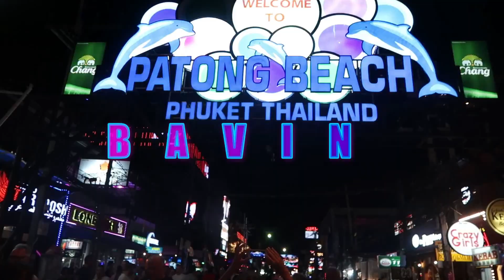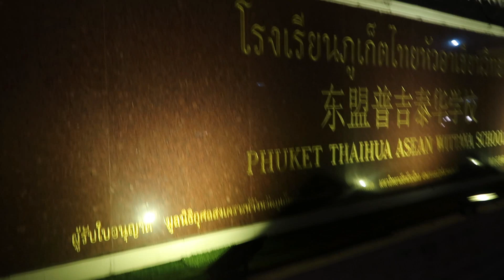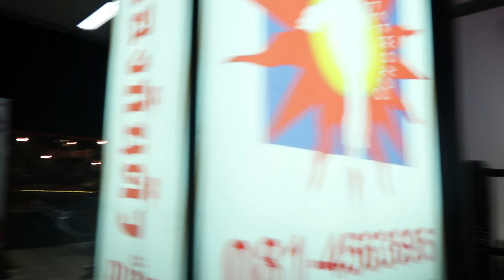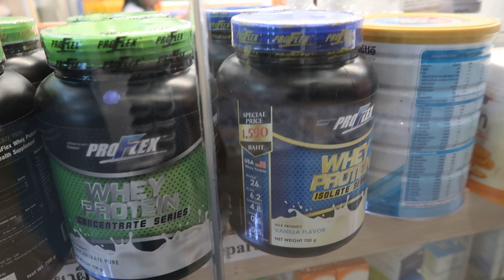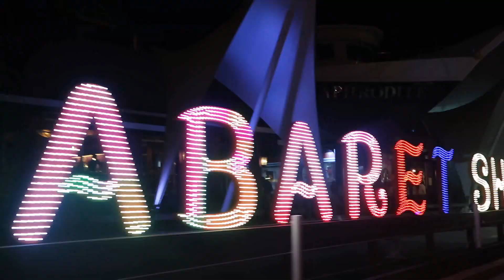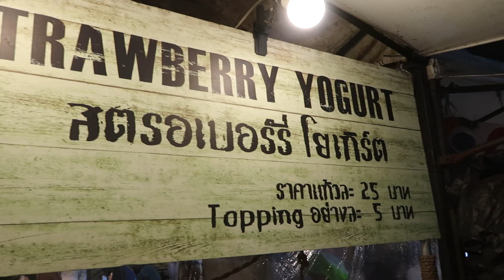Phuket Nightmarket, எங்கு ஷாப்பிங் செய்யலாம் , தாய்லாந்து, Phuket Shopping , Streetfood | Episode 6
EPISODE - 6

DAY 3 OF MY THAILAND TRIP (Phuket)

Hello all ,  if you are coming to phuket Thailand and want to shop , u will find plenty of shops & shopping centres , shopping malls in phuket .

Main Phuket Shopping Malls: Centre festival mall , Jungceylon Shopping Centre , Premium Outlet Phuket and Super Cheap.

Main Market Places : Chilva Market , Kata Market and Karon Market as well as a number of local markets and other Phuket Shopping Centres.

Weekend Market : Puket weekend market locally known Naka Market (only opens Sunday 4pm to 9pm)

Make sure this videos is very usefull to people who planing to do shopping in Phuket  and also know more loats of cheap items and delicious thai street food.

Phuket is an island off the south-west coast of Thailand in Asia.
The most important places to visit in Phuket are: Patong beach, Old Phuket Town, wat chalong , Bangla Road Nightlife, Big Buddha, jamesbond island ,Phi Phi Island and many more.

This video offers a lot of tips to help you plan the perfect vacation. If you want to save time and money, the most important Phuket travel tip is to compare prices before booking a hotel room or a flight.